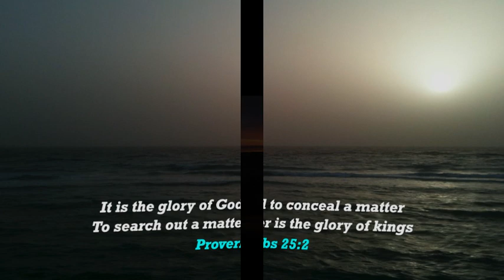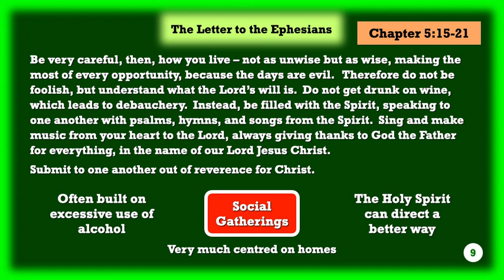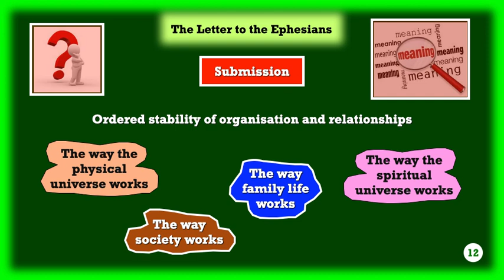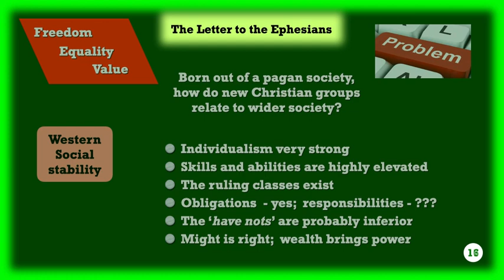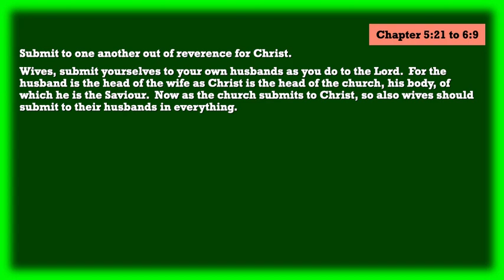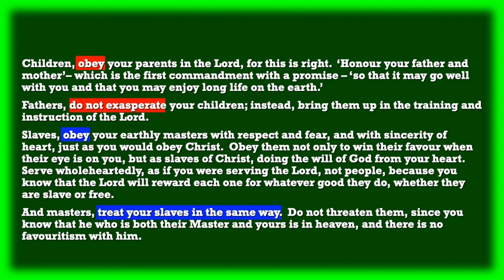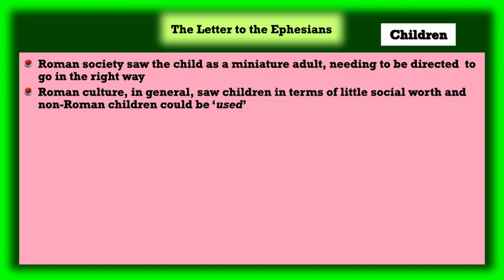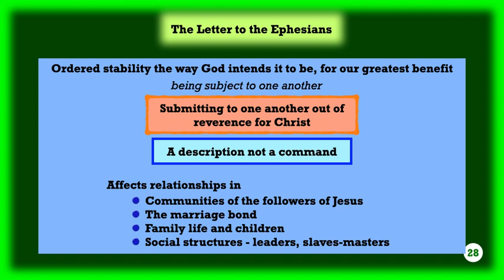Ephesians, part 7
This continues on into chapter 6, the stress being on the  life of Jesus being expressed through us, as a community as we identify with Him and allow His Spirit to work within us.  The real meaning of the idea of submission is teased out in the normal relationship of life: within the community of God’s people, in marriage and family relationships and in the world of the Roman empire where slavery was the norm.